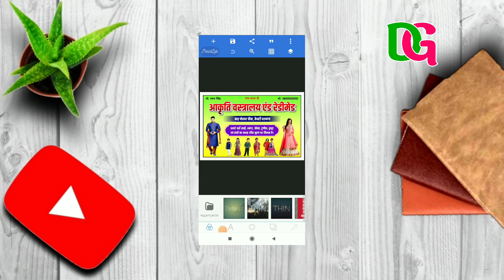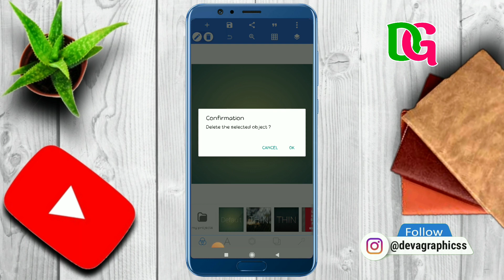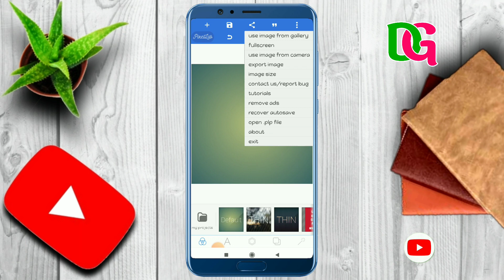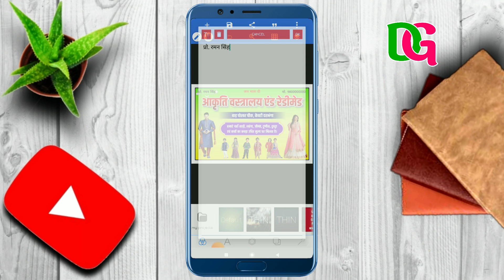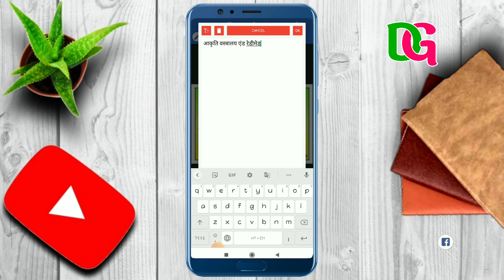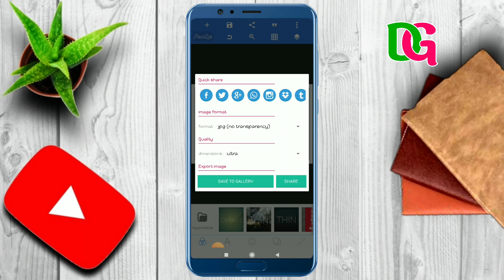How To Make a Shop Banner || Vastralay Ka Poster Kaise Banaye || Shop Ka Poster Kaise Banaen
Our Video

Application Links

🎈 TELIGRAM–👉👉👉👉👉👉👉👉👉👉👉

How to make Redimed Shop poster
Vastralay Ka Poster Kaise banaye
Vastralay shop ka poster kaise banaye
Vastralay ka poster kaise banaen
Redimed dukan poster
Redimed Centre poster
How To Make shop banner editing
shop poster Kaise banaye